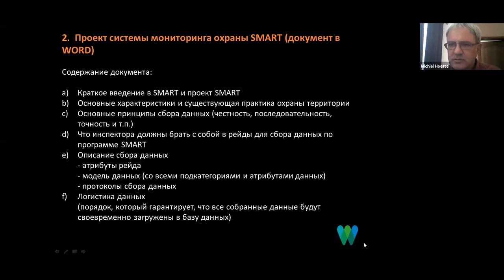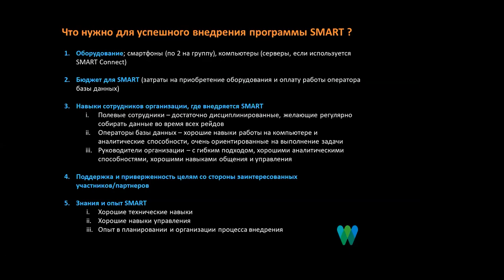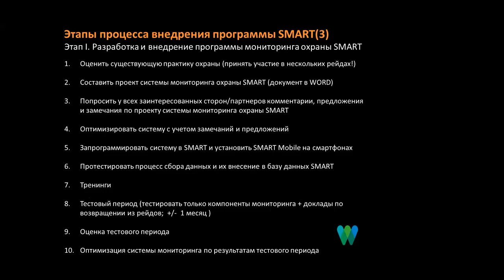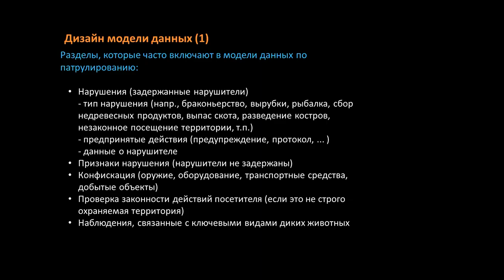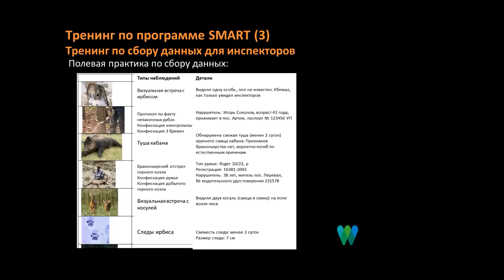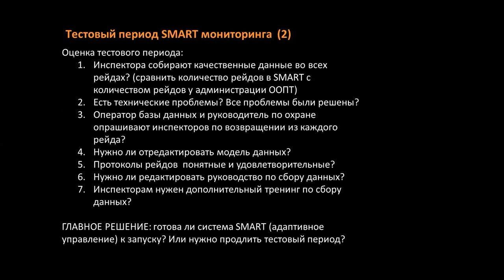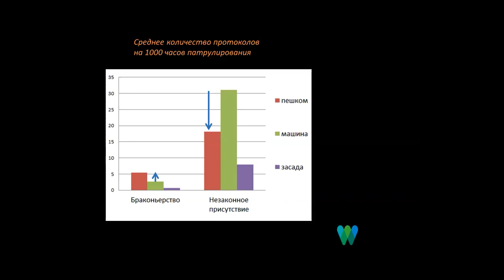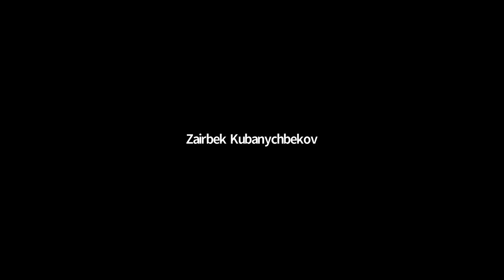Session 5: Использование программы SMART